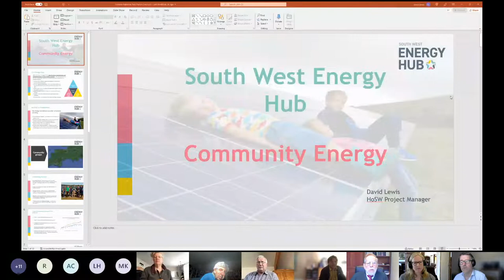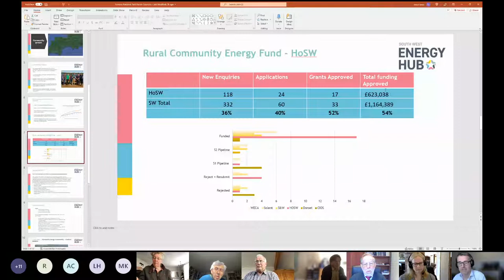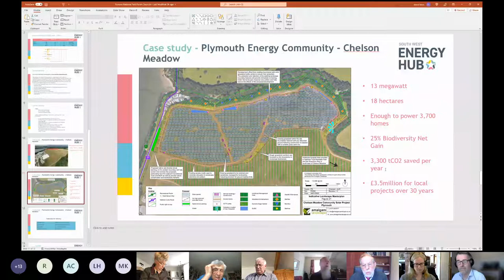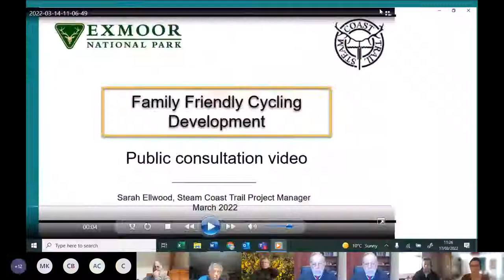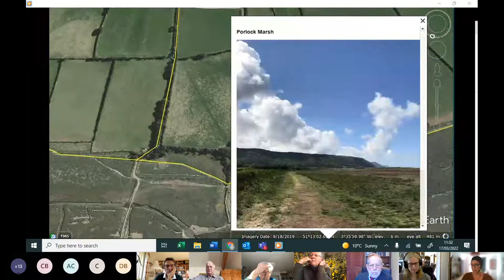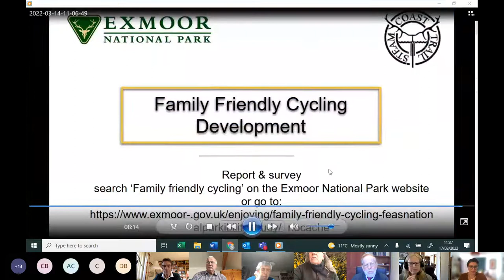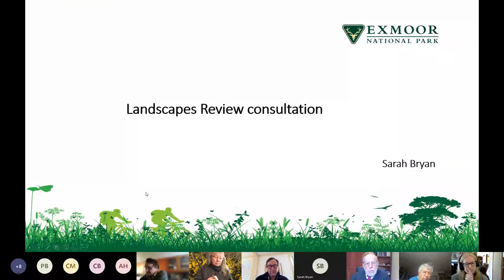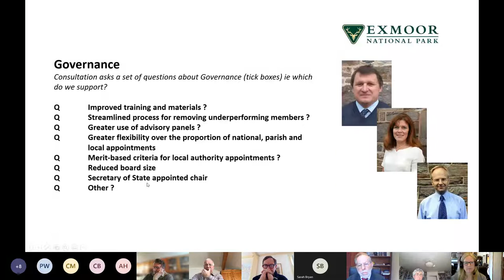Exmoor Consultative Parish Forum meeting 17th March 2022